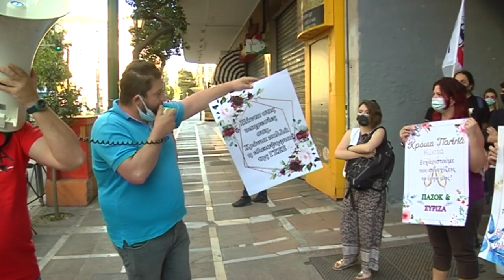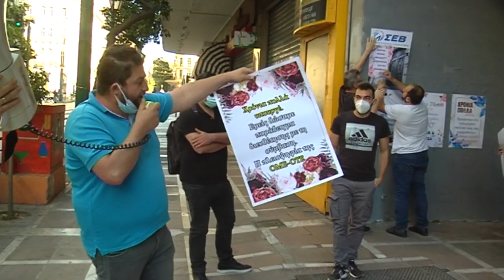Παράσταση διαμαρτυρίας του ΣΕΤΗΠ στο Υπ. Εργασίας ενάντια στο ν/σ έκτρωμα